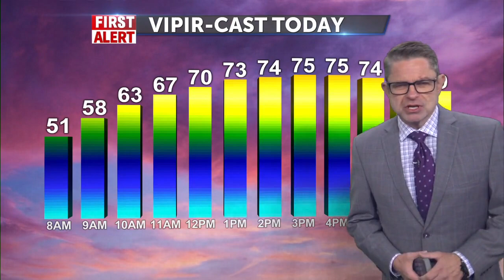First weather - May 22, 2023